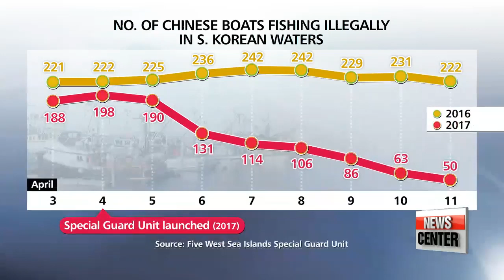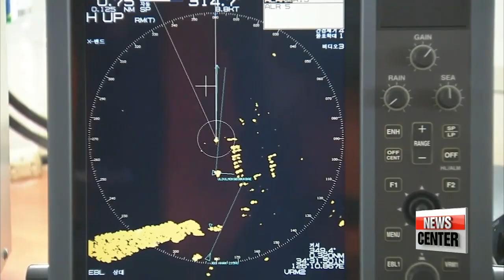Korean Coast Guard unit that targets illegal fishing has already helped boost crab catch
서해 불법조업 중국어선 급감... 서해 5도 특별경비단 창단 효과인가?

  The Coast Guard has a new unit to tackle the problem of illegal fishing in Korean waters.
In just a month since its launch, it's helped reduce the number of unregulated foreign boats and boosted the catch for Korea's fishermen.
Lee Ji-won tells us more about the unit and how they affected the crab catch this year in our news feature tonight.

   "From the break of dawn,... this wholesale seafood market west of Seoul is bustling with people buying and selling crabs. The peak crabbing season hasn't arrived yet.. but the amount traded in this market alone... is nearly 90 tons more than the same time last year. That's a 140-percent jump."

    "We're catching around 30-percent more crabs this year than we did last spring."

  The volume of crabs caught in waters off the coast of Incheon... in the third week of April... has shot up to 131 tons this year -- which is 100 tons more than in the same week last year, according to the West Sea Fisheries Research Institute.
  Part of the reason for the jump has to do with a new unit put in place by the Korean Coast Guard -- the Five West Sea Islands Coast Guard Unit.

    "This unit was launched to monitor and crack down on foreign boats in South Korean waters near the Northern Limit Line and Exclusive Economic Zone."

Chinese vessels are responsible for the highest volume of seafood caught illegally in Korean waters.
In 2012, an estimated 675-thousand tons of seafood were caught by Chinese boats fishing illegally in Korean waters, which translates to a direct loss of 1-point-26 billion U.S. dollars, according to the Fisheries Policy Institute.
  But since the special Coast Guard unit was launched on April 4th, there's been an 80-percent drop in the number of Chinese boats fishing illegally near the NLL.
Many see this as a result of the tightened monitoring in the area.
  The Coast Guard currently has 4 to 5 vessels and 3 to 4 speed boats monitoring the border 24 hours a day, seven days a week -- more than double the number on duty before.
When an unregistered foreign boat is picked up on radar, the Korean vessels gather at the site... and the speed boats, with nine Coast Guard officers each, are sent out to confront the offending vessel.

    "When we confront them, they usually resist by using fishing nets and pipes to attack us. We use our water cannon with an incapacitant to suppress them. Then we board the boat to capture it."

  On top of that, special forces teams with bulletproof speed boats have been stationed on two of the smaller islands near the maritime border.
Coast Guard officials say the additional forces have made their jobs much easier.

    "Now that there are more speed boats in operation and a unit just to monitor the illegal Chinese fishing boats, it's not as easy for them to do whatever they want."

  The Coast Guard says that in addition to the new patrol units, it will continue to seek diplomatic solutions to keep foreign boats out of Korean waters... as well as stronger punishments from the foreign governments themselves.